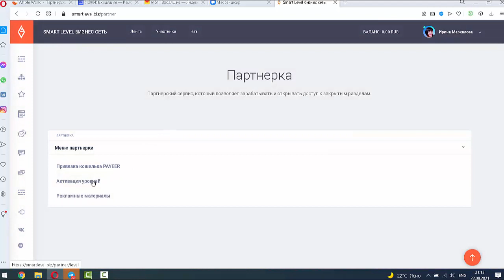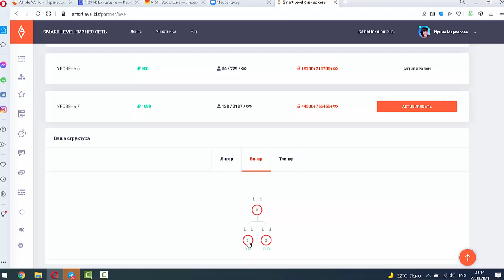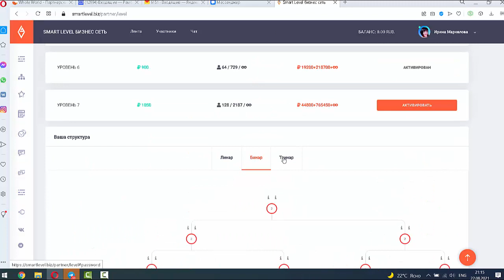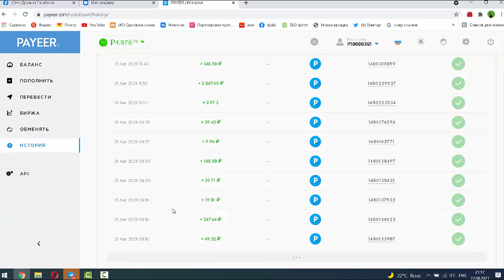Где взять рефералов в ваш проект и заработать?